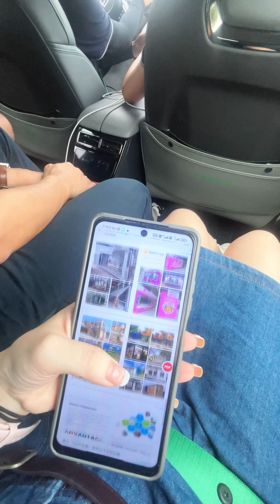Capsule House with furniture & bathroom